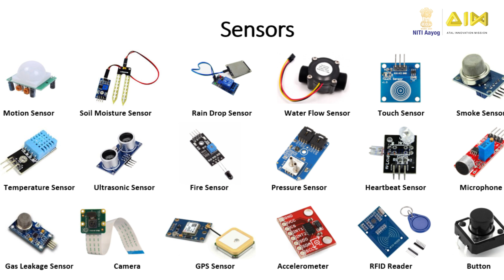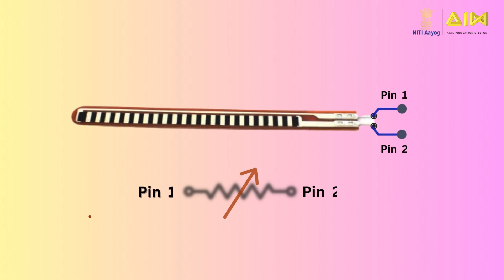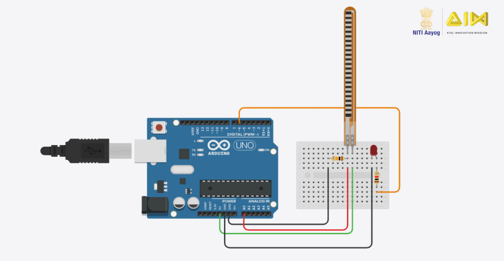What is a flex Sensor? || ATL Lab Equipment Series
This video introduces student tinkerers and innovators at Atal Tinkering Labs to flex Sensor.  In this video, students can learn:

-What is a flexSensor?
-How does a flex Sensor work?
-Pin Configuration of flex sensor
-Applications of flex Sensors
-Building a flex Sensor circuit with Arduino
-Downloading Arduino sketch for flex Sensor